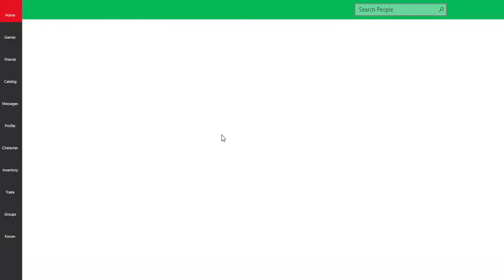Roblox slide into patrick in box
ill  be  sliding into Patrick in a 📦